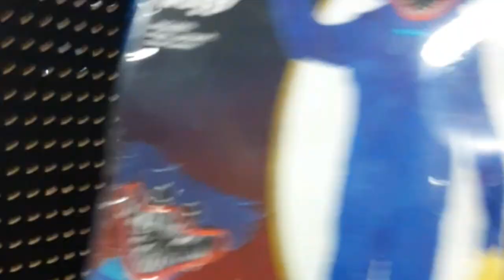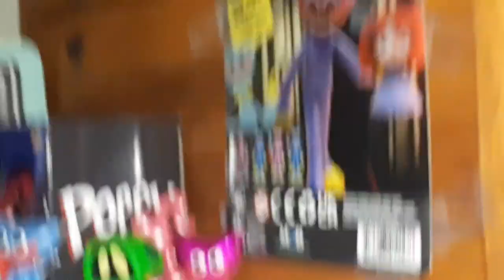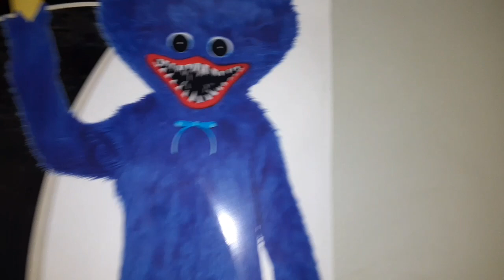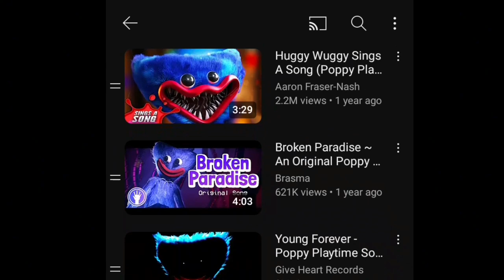The Poppy Playtime 2 Year Anniversary Special!!